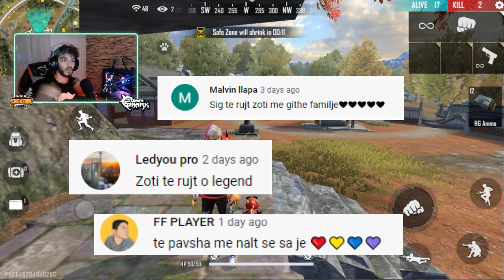KUKAFSHEHTAS - KY CUNI U MSHEF KE MULLIRI KINES😂😂 - FREE FIRE | SIEG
Ky cuni u mshef ke mulliri KINES hahaah , si nuk e pash?

► A mujm mi bo 500 LIKES? ❤

Faleminderit gjithve ❤️